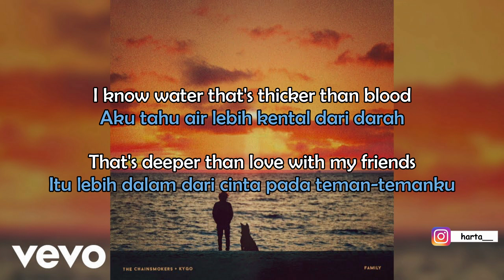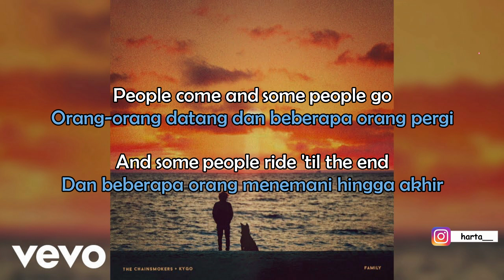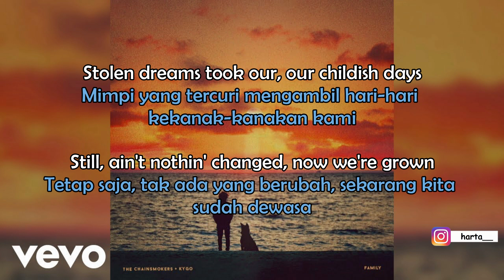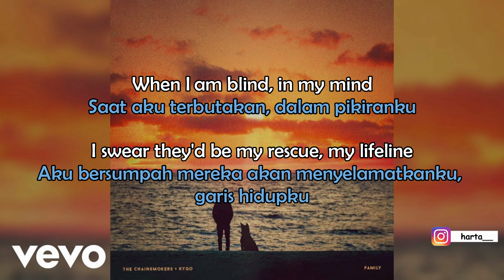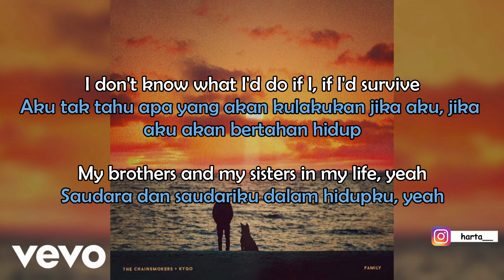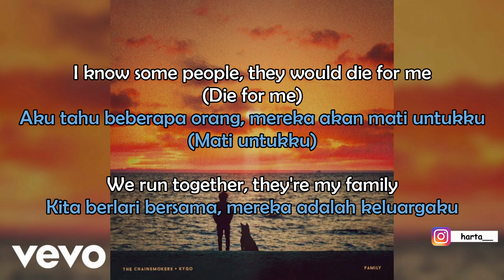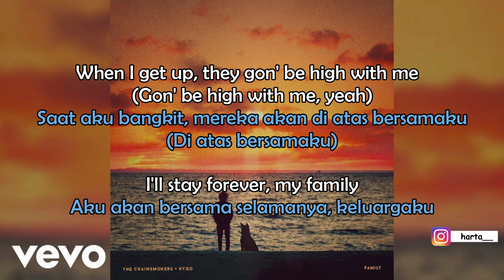The Chainsmokers, Kygo - Family (Lyrics - Terjemahan Bahasa Indonesia)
Selamat datang di video terjemahan terbaru aku teman-teman. Ini adalah lirik dan terjemahan dari lagu yang baru-baru ini dirilis oleh The Chainsmokers ft. Kygo yang berjudul "Family". Dikutip dari Laman Terjemahan Lirik Lagu Barat, Lagu Family ini memiliki makna tentang perjalanan hidup yang dialaminya dengan beberapa orang. Ada yang tetap menemani ada pula yang pergi meninggalkan, namun orang-orang yang membantunya dalam keadaan yang sulit dan tetap selalu ada bersamanya, dia akan selalu anggap sebagai keluarganya. Silakan kalian bisa tonton video ini dan semoga kalian suka dengan apa yang telah saya buat ini.
Sampai ketemu di video-video selanjutnya, Salam BEDAH LIRIK! Oh ya jangan lupa tinggalkan jejak kalian di komentar yaa jika ada request lagu terjemahan atau ada saran boleh kok disampaikan demi pembangunan channel ini yang lebih baik kedepannya :).
Artist                 : The Chainsmokers ft. Kygo
Song Title         : Family
Support the Artist
The Chainsmokers